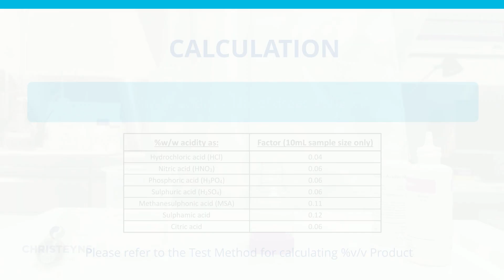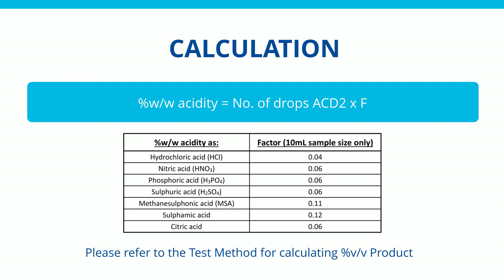Test Method DTM01 - Acidic Detergent Solution Strength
This dropper test method (DTM) is suitable for the field determination of high to medium acidity detergent solution strengths. Depending on the product, the result can be expressed as %w/w acid as appropriate or as %v/v product using the tables of factors.